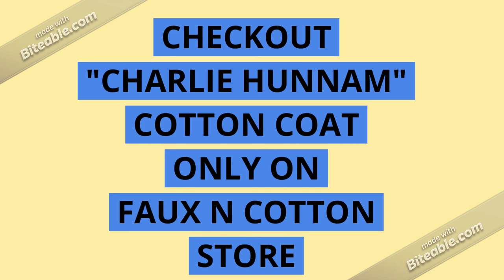Green Street "Charlie Hunnam" Outfit | Barry Seal Cotton Coat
Here you can shop this latest item, "Pete Dunham Green Street Charlie Hunnam Cotton Coat" introduced by USA Brand Faux N Cotton